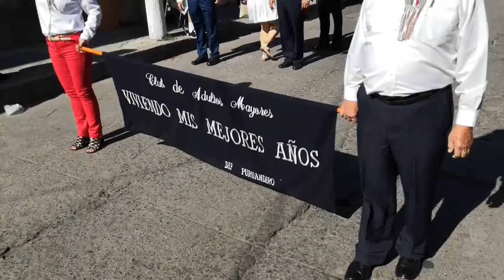DESFILE 16 SEPTIEMBRE PURUANDIRO 2019, MIS MEJORES AÑOS 3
Las hermosas Reinas de la Tercera y el grupo social Viviendo Mis Mejores Años, participando en el Desfile tradicional del 16 de septiembre